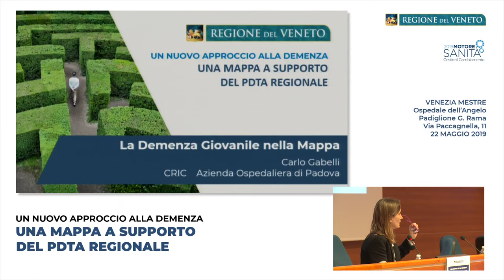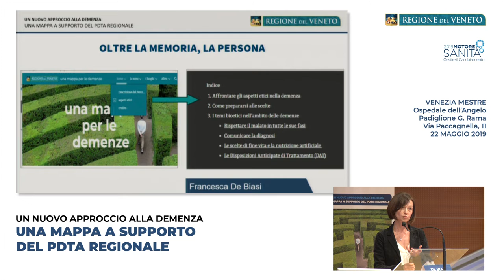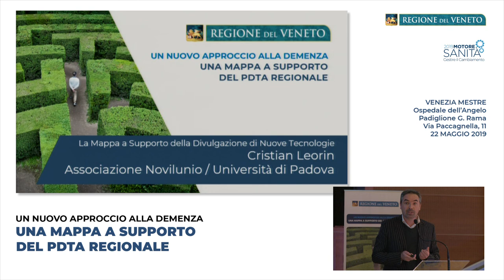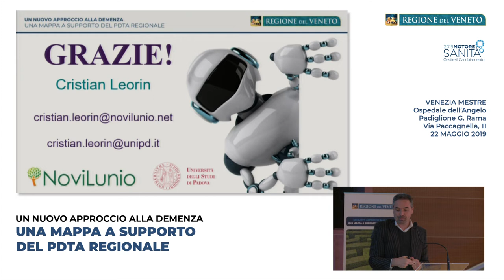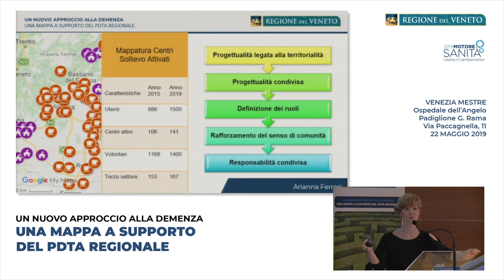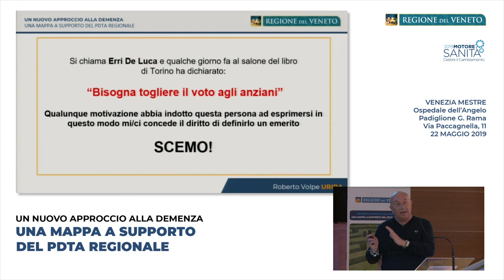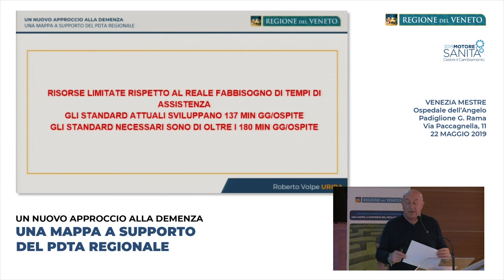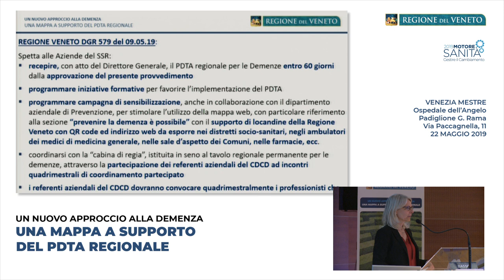Un nuovo approccio alla demenza - Una mappa a supporto del pdta regionale (2 parte)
Venezia Mestre 22 Maggio 2019
Ospedale dell'Angelo
Auditorium Padiglione G. Rama
Un nuovo approccio alla demenza - Una mappa a supporto del pdta regionale